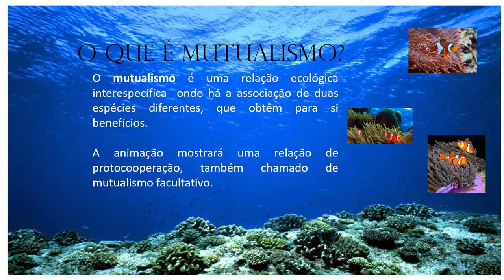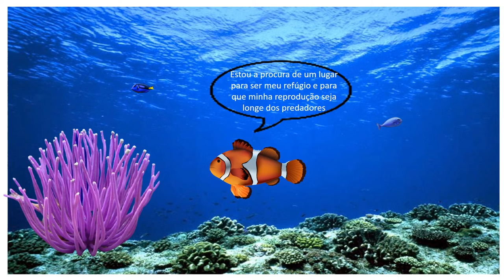Relação interespecífica: mutualismo